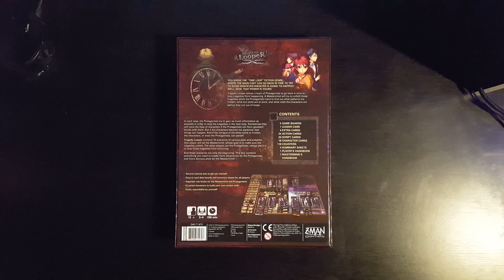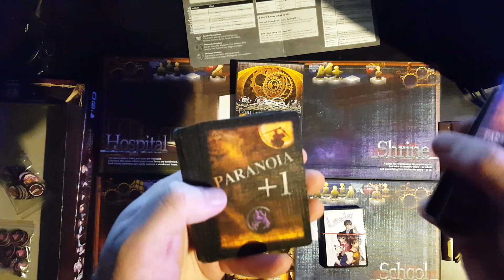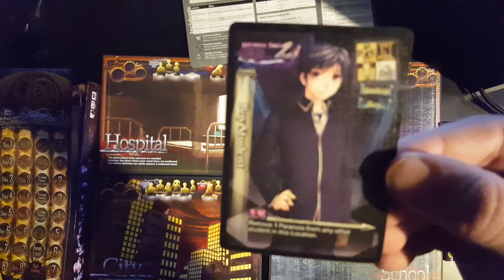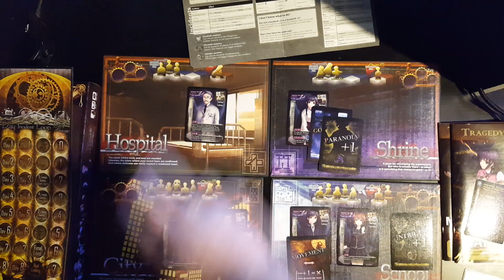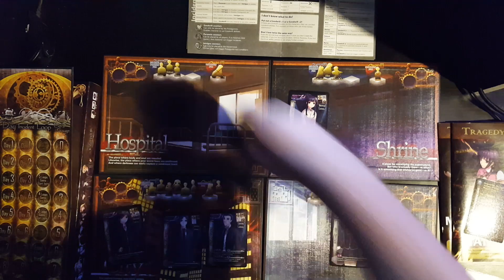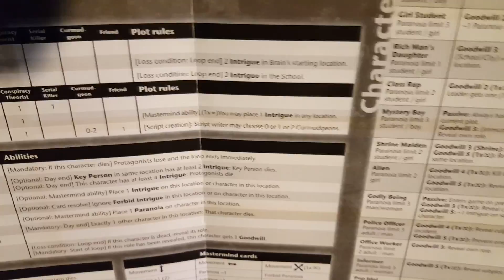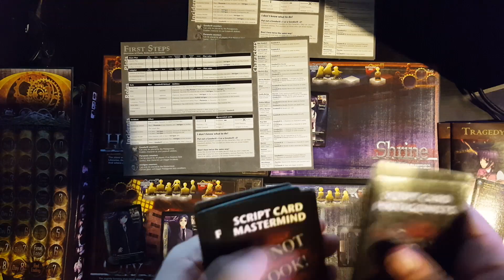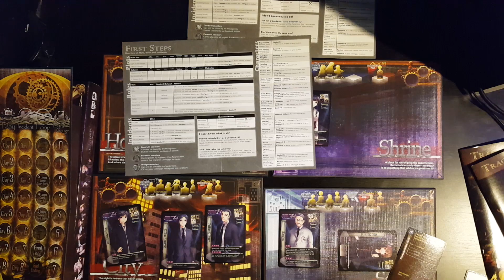Fudce Reviews... Tragedy Looper!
Tragedy Looper is a mystery game where the heroes try to outwit a mastermind, plotting against them and a cast of characters. Created by BakaFire, it's published in English by ZMan Games.

Join me as I take you through what the game is like, show you how it plays, and tell you if it's worth buying or not.